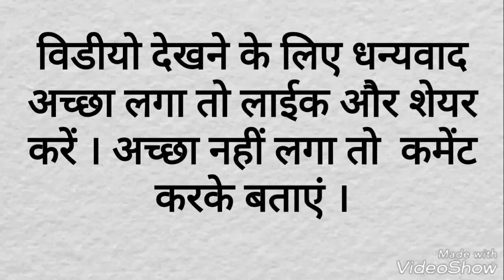GK FULL FORM COMPUTER SHORT KEY DB IC SYS Genaral Knowlage || in Hindi